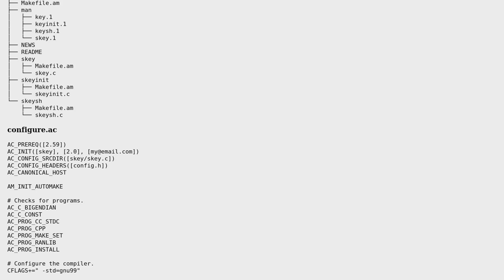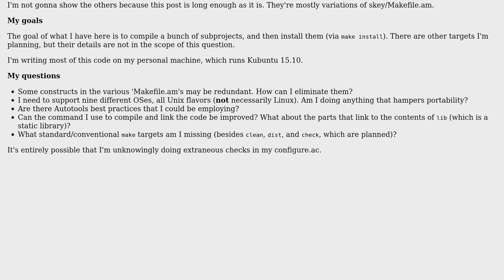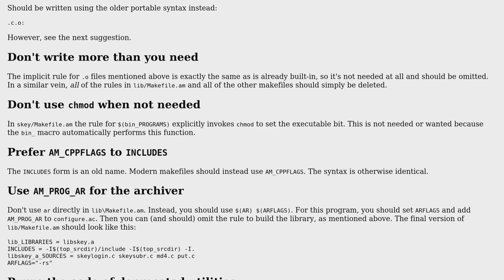Code Review: Automake for an S/KEY implementation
With thanks & praise to God, and with thanks to the many people who have made this project possible! | Content (except music & images) licensed under CC BY-SA | Music | Images & others | With thanks to user JesseTG user Jamal user Edward and the Stack Exchange Network Trademarks are property of their respective owners. You are responsible for your own actions.